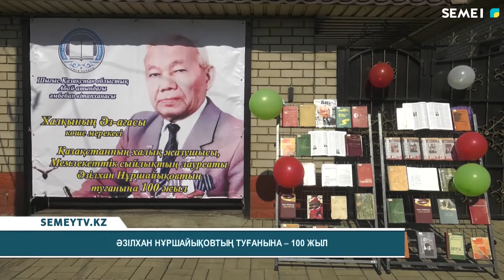Әзілхан Нұршайықовтың туғанына - 100 жыл